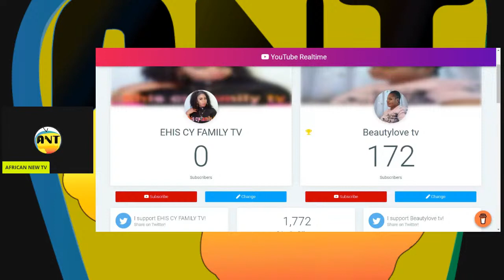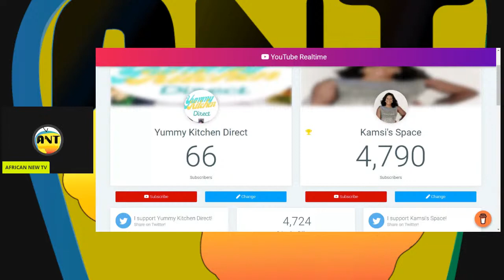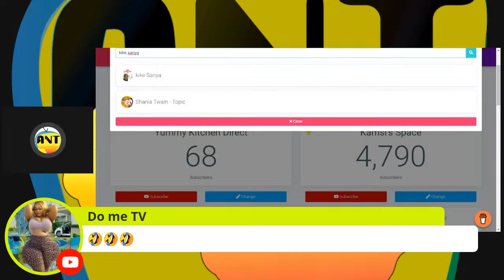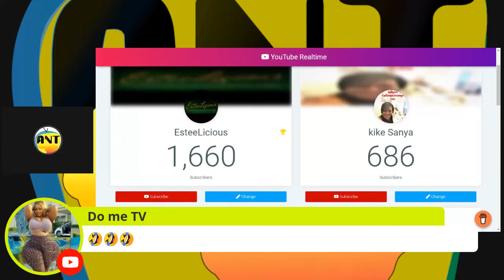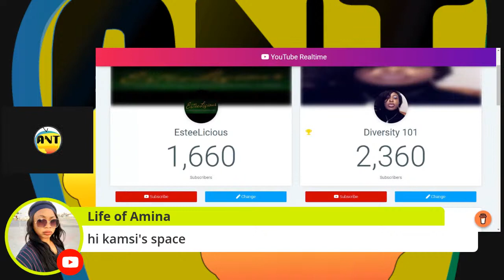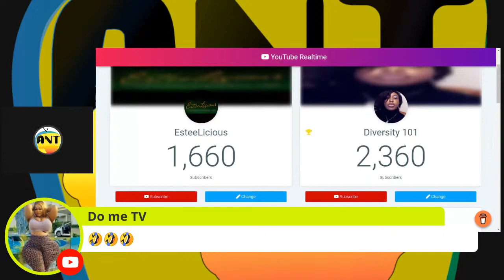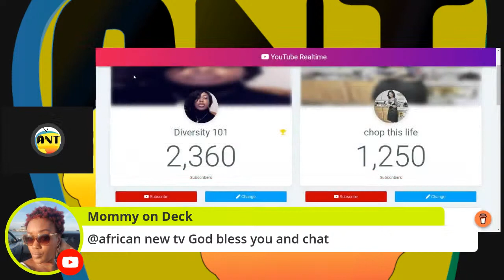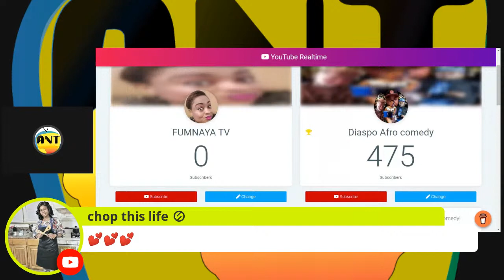How to GROW your YOUTUBE channel FAST in 2021🥰🥰🥰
how to maintain youtube channel growth 2021// tips and tricks